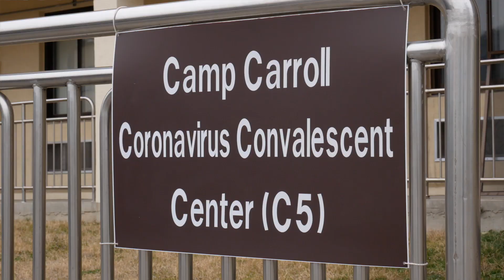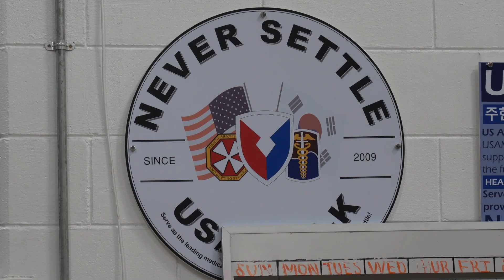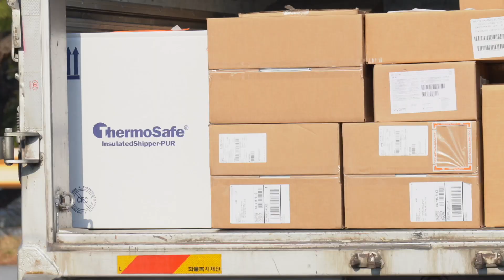USAMMC-K provides vital support to US Forces Korea in fight against COVID-19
Credit: Kevin Bell | Date Taken: 03/17/2020
The U.S. Army Medical Materiel Center Korea is the primary medical supply warehouse and distribution site for U.S. Forces in the Republic of Korea. Along with medical supplies USAMMC-K also provides medical equipment maintenance and optical fabrication services. USAMMC-K has been a vital player in helping prevent the spread of COVID-19 on installations across the peninsula.